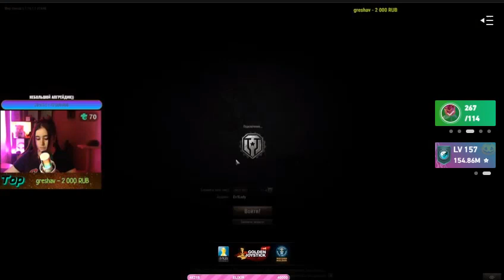SBMH06 Tactical Building Tips Wot Gun Driving Game In The Mist Space / Shantay Billups Marva Hibbard